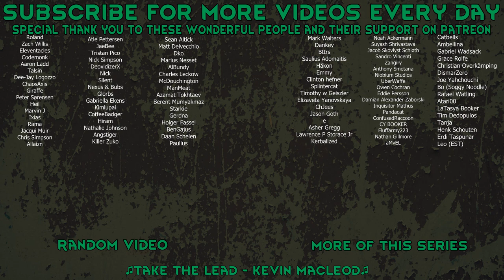[26] Setting Up Defensive Walls | RimWorld B19 Merciless Naked Brutality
Buy Rimworld!